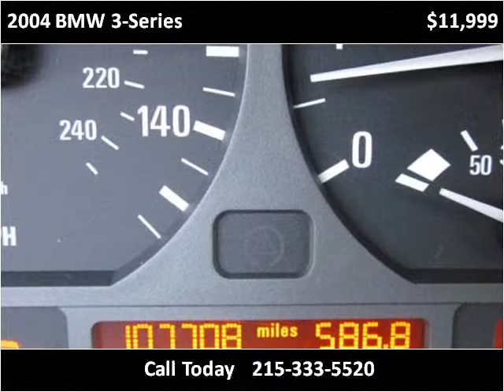2004 BMW 3-Series Used Cars Philadelphia PA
This 2004 BMW 3-Series is available from Dani's Auto Sales.